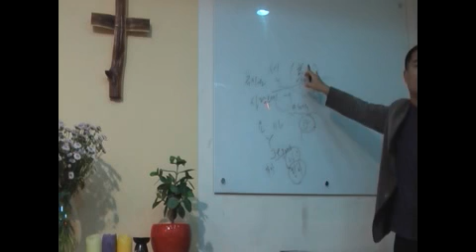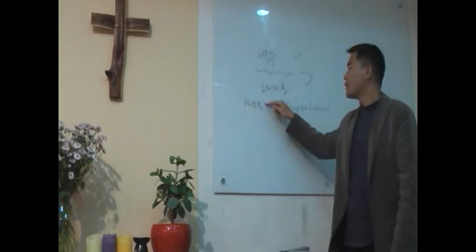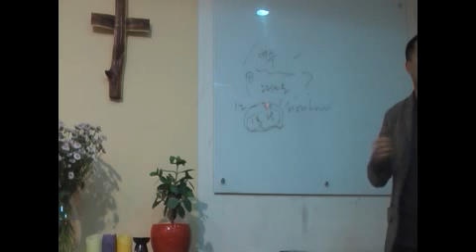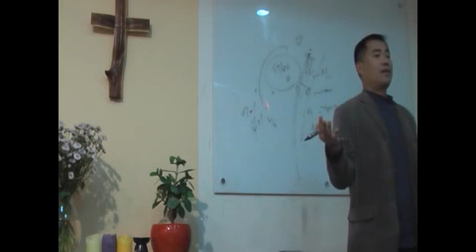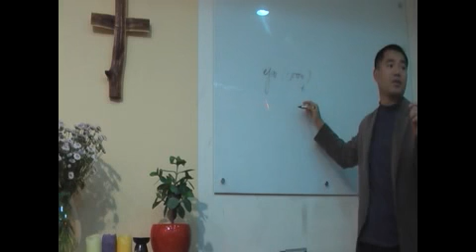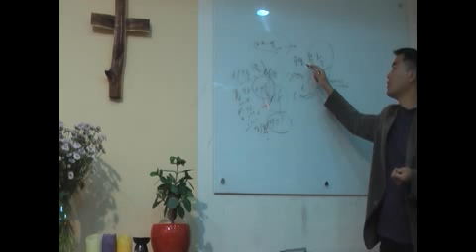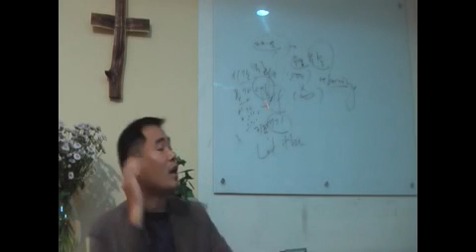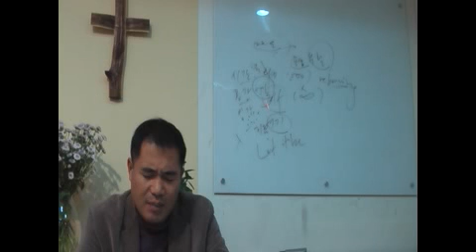지금여기교회 성서여행 : 마10,34~39. 나를 부인하고 ( 2013.11.13)